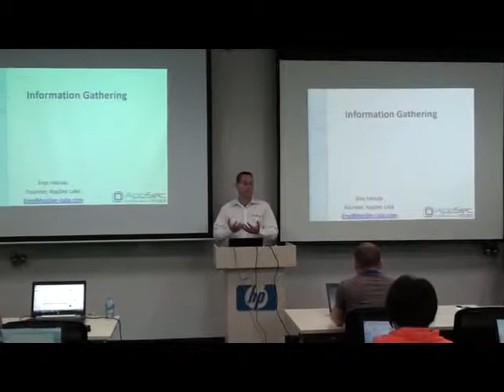Teaching Security Course - Introduction By the Trainer - Erez Metula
HP China - Security QA Course by Erez Metula, founder of AppSec Labs